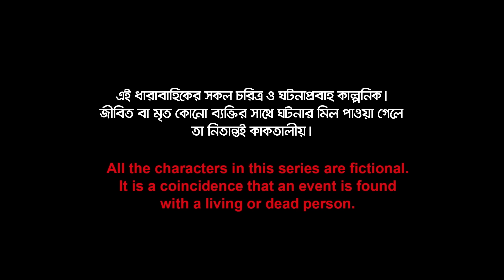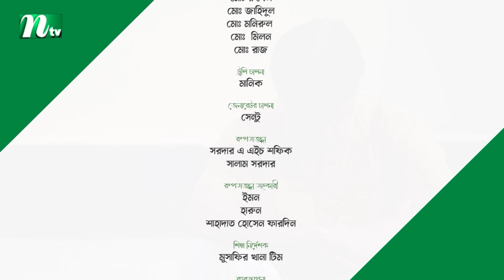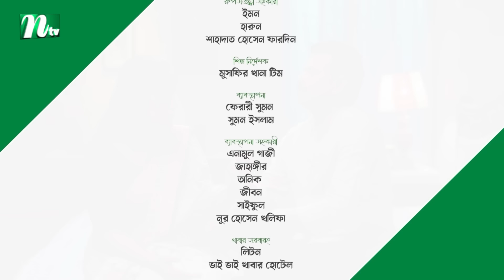Jonakir Alo | EP 07 | Shamol Mawla | Nadia | Afjal Sujon | জোনাকির আলো | New Bangla Natok